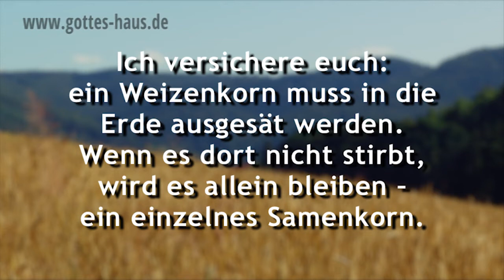Raus aus dem Samentütchen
In jedem Frühling beeindrucken mich die Präsentationsständer, auf denen ganz verschiedene Samentütchen angeboten werden. Ich finde es faszinierend, dass aus dem vertrockneten brauen „Etwas“ eines Samenkorns Leben entstehen kann. Doch dazu muss das Samenkorn in die Erde, in einem gewissen Sinn muss es „sterben“, damit etwas Neues hervorkommt.

So ist es auch in unserem Leben. Unser alter Mensch muss sterben – das ist kein überflüssiger Vorgang, ebenso wenig wie bei dem Samenkorn – damit neues Leben durch Jesus entstehen kann.

Jesus selbst spricht von diesem wichtigen Prozess in unserem Leben:

Ich versichere euch: ein Weizenkorn muss in die Erde ausgesät werden. Wenn es dort nicht stirbt, wird es allein bleiben – ein einzelnes Samenkorn. Sein Tod aber wird viele neue Samenkörner hervorbringen – eine reiche Ernte neuen Lebens!
Johannes 12, 24 - Neues Leben

Deine Bestimmung ist nicht, dass du in deinem Samentütchen liegen bleibst.
Jesus hat dir alles geschenkt und alles in dich hineingelegt, dass du reiche Frucht bringen kannst.
Entscheide dich heute für ein neues Leben mit ihm!

So sind wir nun mit ihm begraben worden durch die Taufe in den Tod, damit, wie Christus aus den Toten auferweckt worden ist durch die Herrlichkeit des Vaters, so werden auch wir in Neuheit des Lebens wandeln.
Römer 6,4

Wenn das Weizenkorn nicht in die Erde fällt und stirbt, bleibt es allein; wenn es aber stirbt, bringt es viel Frucht.
Johannes 12,24

Hilfe dazu kannst du auf unserer Webseite finden:
Was dir wirklich hilft